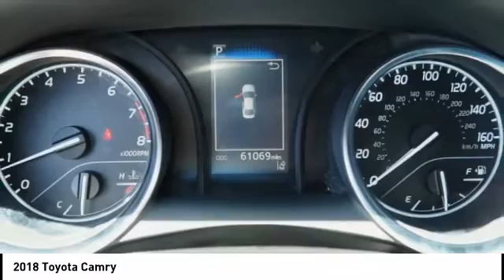2018 Toyota Camry Orange CA U27784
2018 Toyota Camry

1400 North Tustin Ave.